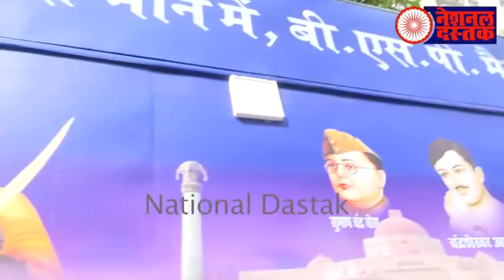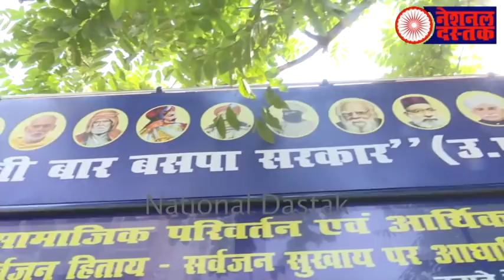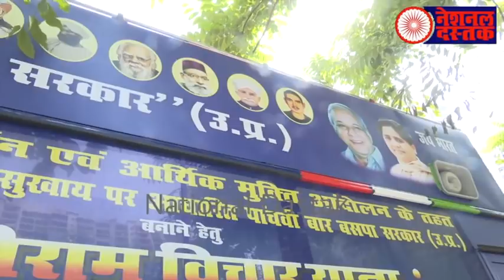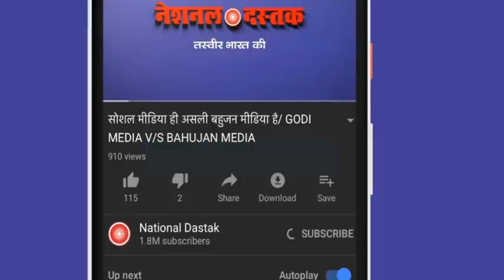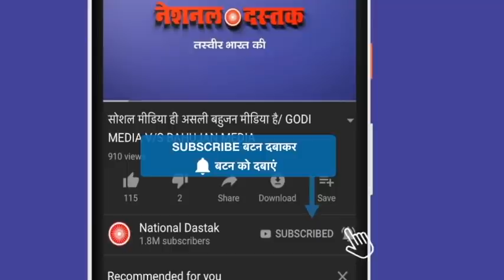बहुजन नेता का सबसे बड़ा एलान/BAHUJAN LEADER ON YOGI